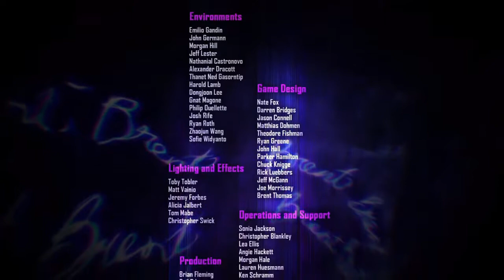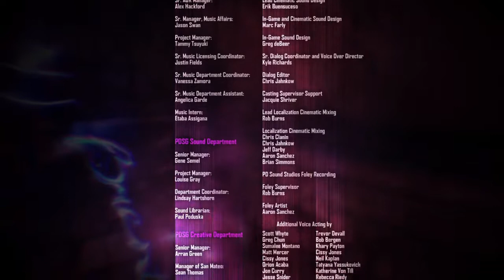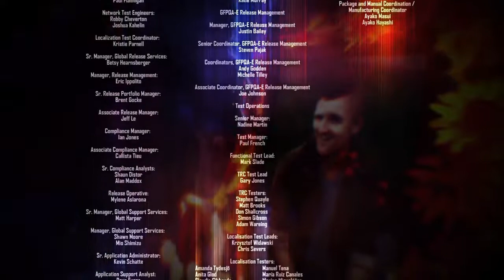Revenge! - inFAMOUS First Light Finale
This is it! We are finally at the end of infamous first light but hopefully on day we will return to the world of infamous!
Thanks to everyone who watched this series!